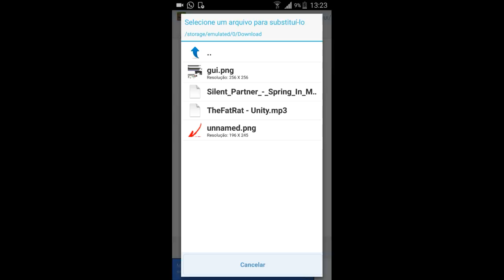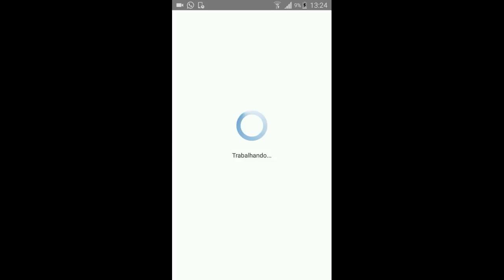MINECRAFT PE 1.1 MODIFICADO SEM BOTÕES IGUAL AO DE PC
❌GUIGUICRAFT BR
❌Street
❌Zyro Gamer 360
❌URBAN GAMES
❌GalBrTM

✔Memorial:16Gb

✔Android:6.0

✔Gravador:AZ SCREENRECORDER

✔Editor:Kine Master

MEUS CONTATOS